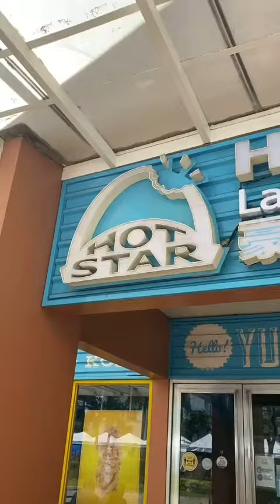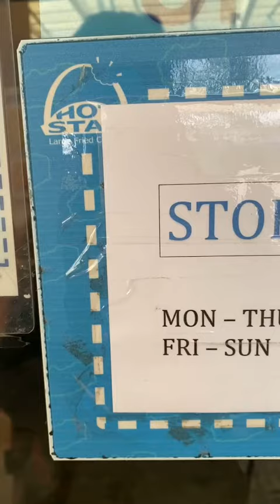Hot-Star Fried Chicken!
Gusto mo ba na kumain ng Fried chicken na mas malaki pa sa kamay o sa mukha mo? Dito yan sa HOT-STAR Fried Chicken! ang #1 and authentic fried chicken ng taiwan!

Halikayo at samahan nyo ako na kumain dito sa Hot Star mga Ibol! 🤙🏻

Tara G!